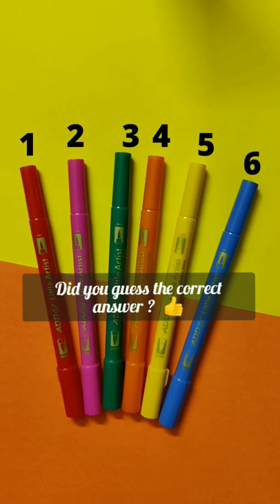Which Pen is Red ? | Puzzle Craft | Craft Flare